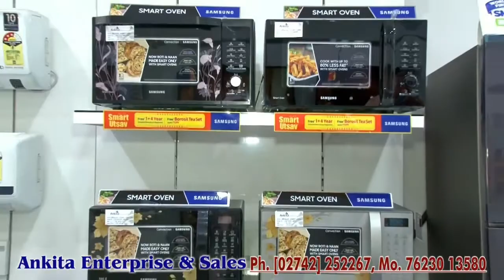ANKITA ENTERPRISE & SALES , Palanpur Banaskantha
Samsung &  Multi Barnd Showroom . All home appliances at best rate...  0%finance scheme available.. Visit now